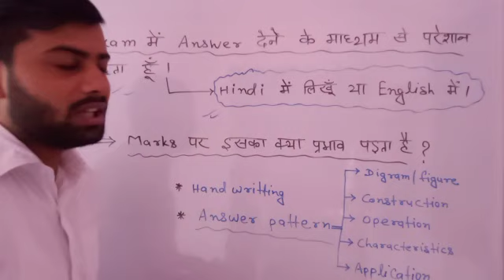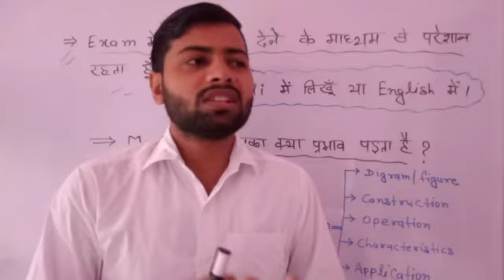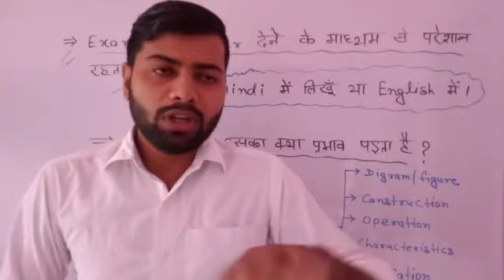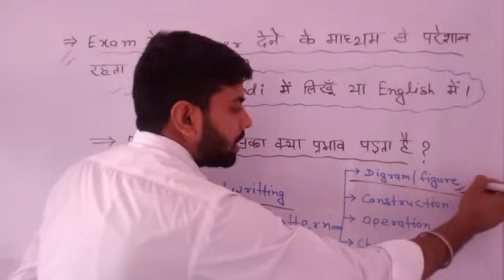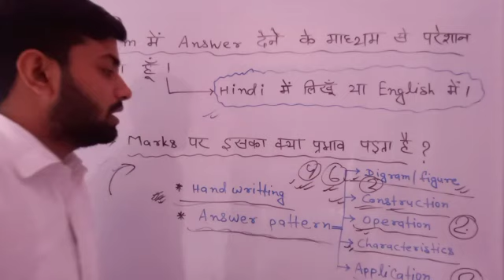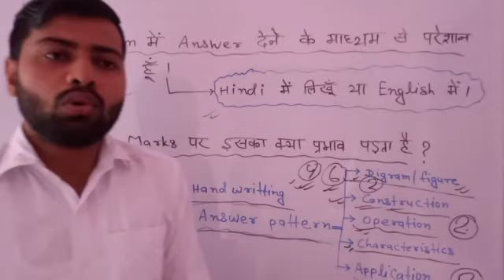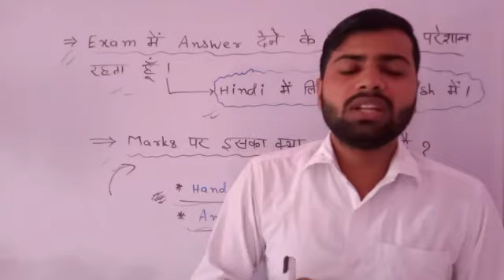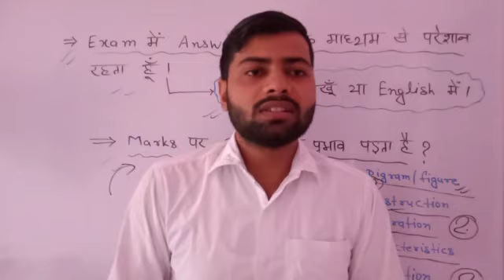Exam मे हिन्दी भाषा में लिखे या English मे 🤔🤔 || देखे पूरा विडीओ